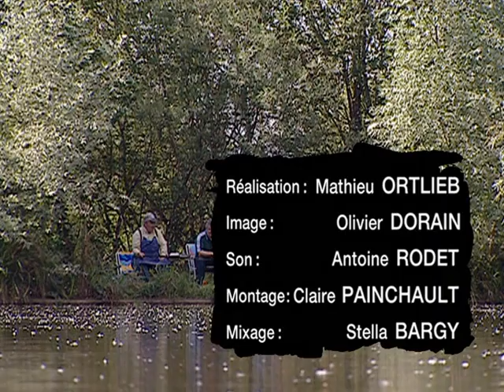La chute finale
Le déclin du Parti Communiste dans un village où le député-maire (communiste) est confronté au décalage entre le discours idéologique et la réalité sur le terrain, ainsi qu'à la grogne de vieux militants nostalgiques, derniers rescapés d'un organe désaffecté.